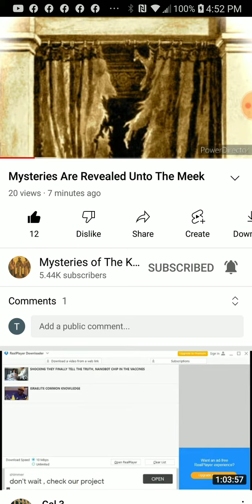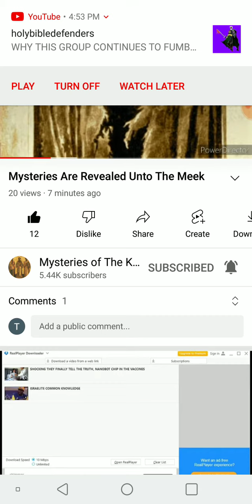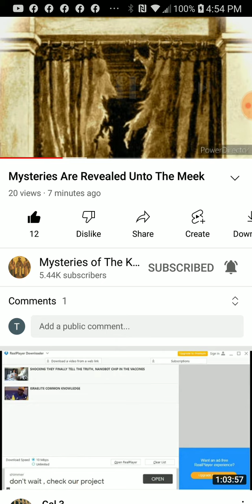PT.2 of 4 , Mysteries are revealed unto the meek